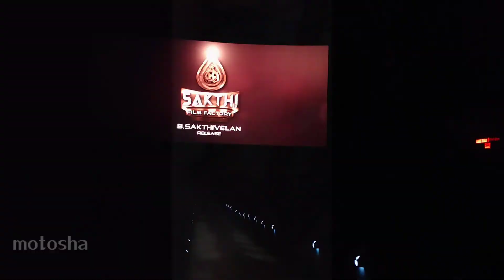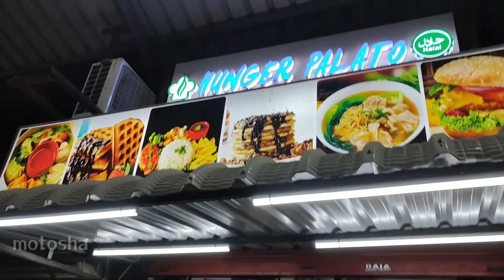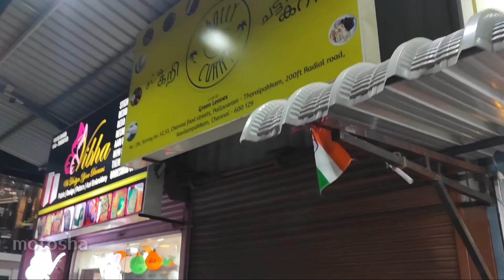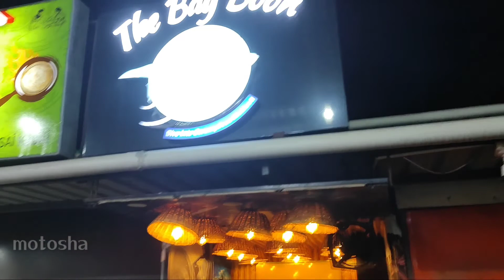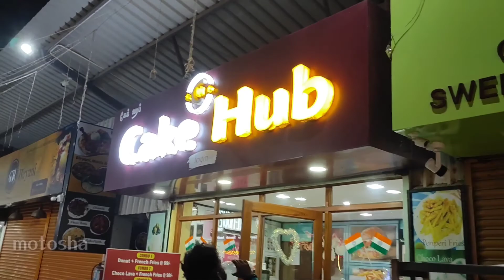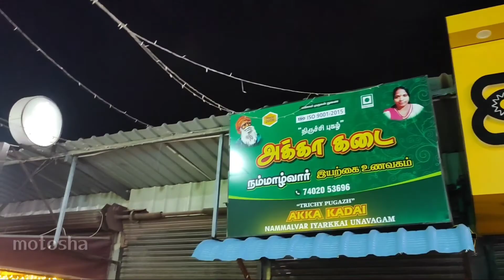Birthday celebration vlog | motosha | temple🙏 | movie 🤺 | saree Shopping 👸| enjoyment 🥳